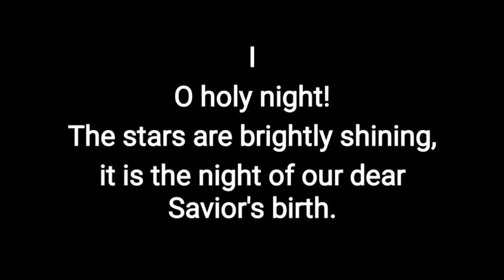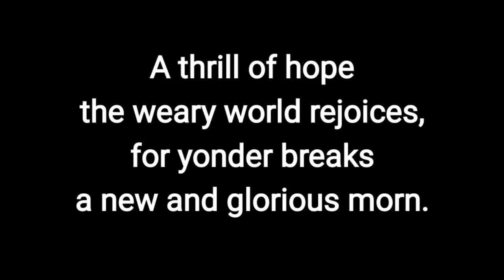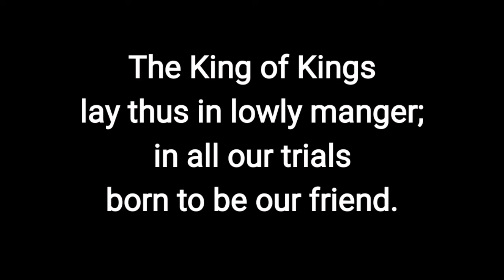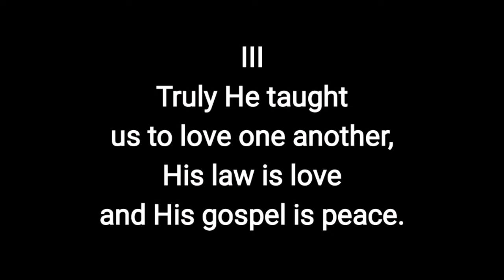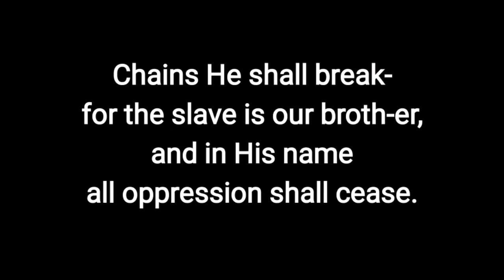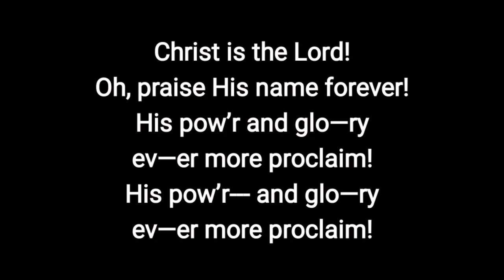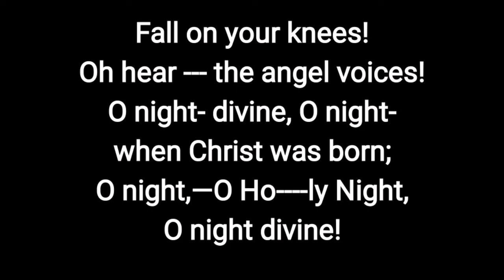O Holy Night [Lyrics and Instrumental] (4-4 Beat)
To change to your preferred tempo and pitch on the instrumental/minus one, click below link for the video tutorial:

Composed By Adolphe Adam
Minus One/Instrumental Cover by Rodolfo Sison Jr